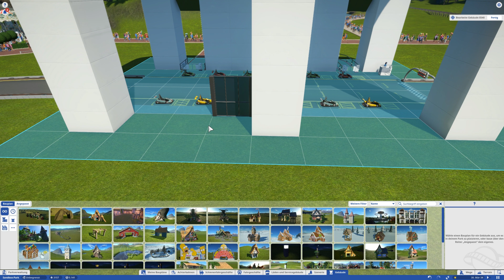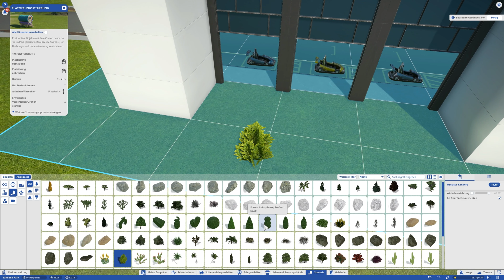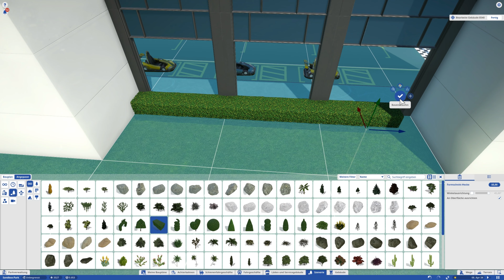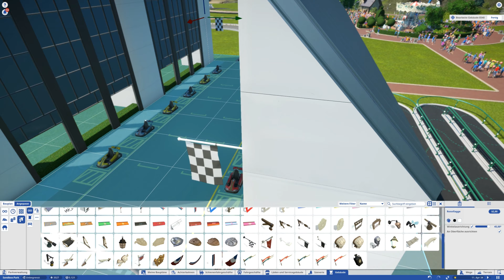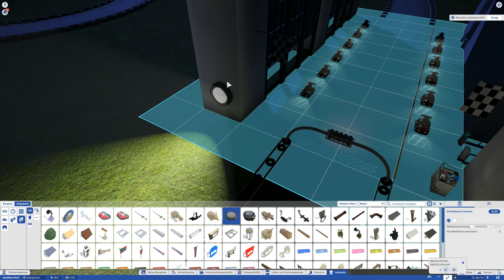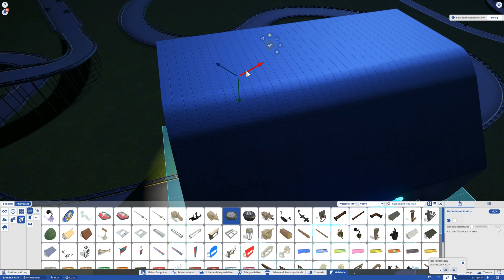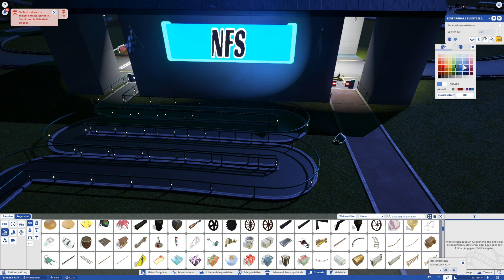Planet Coaster: Stylische Glaswand #273 | Let's Play [DEUTSCH]